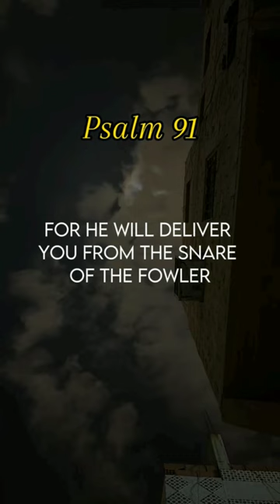shorts psalms psalm91 prayers foryoupage foryou powerfulprayer